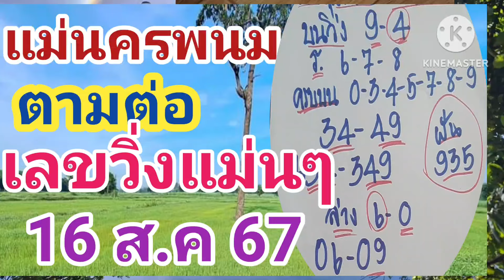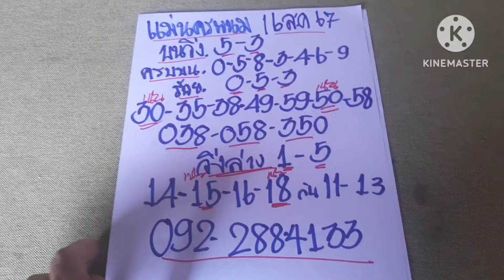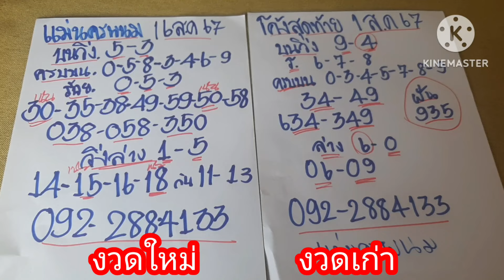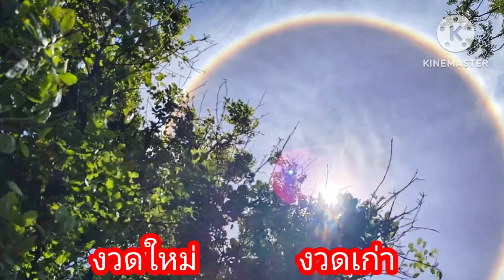แม่นครพนม ปล่อยต่อ เลขวิ่งแม่นๆ รอฟันโค้งสุดท้าย 16/8/67